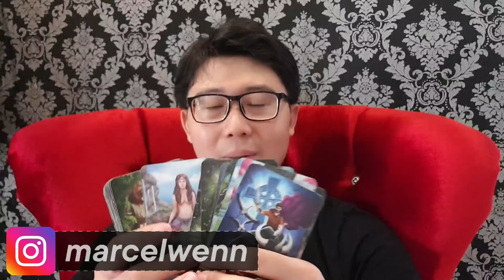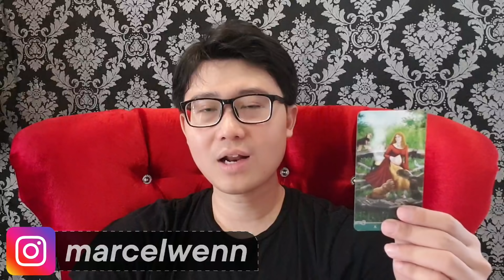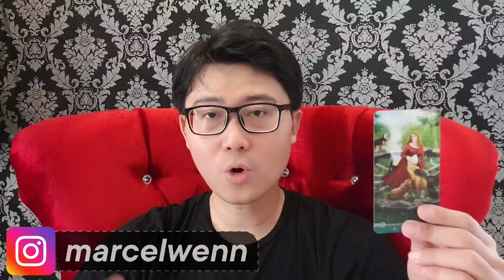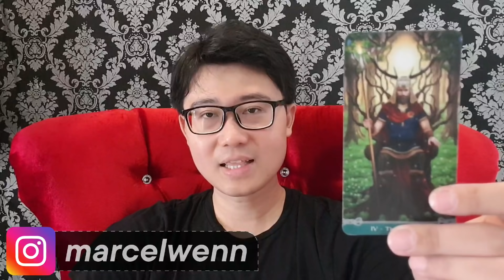4 ZODIAK INI AKAN KAYA MENDADAK DI TAHUN 2021 !!!!! BERSIAP UNTUK ZODIAK INI.....